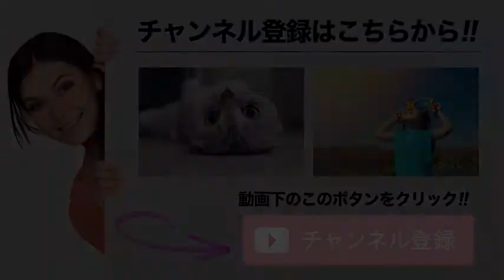川島海荷、9nine脱退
Youtubeがもっと楽しくなる！便利なYoutubeリーダーを期間限定無料プレゼント！

豪華でセレブな旅行に格安で行く方法を期間限定無料プレゼント！

【関連動画】

川島海荷
川島海荷 cm
シーブリーズ cm 川島海荷
カルピス cm 川島海荷
カルピスウォーター cm 川島海荷
川島海荷 9nine
川島海荷 キス
川島海荷 カルピス
川島海荷 ドラマ
川島海荷 majiでkoiする5秒前
川島海荷 歌
川島海荷 umikaze
川島海荷 嵐
嵐 川島海荷